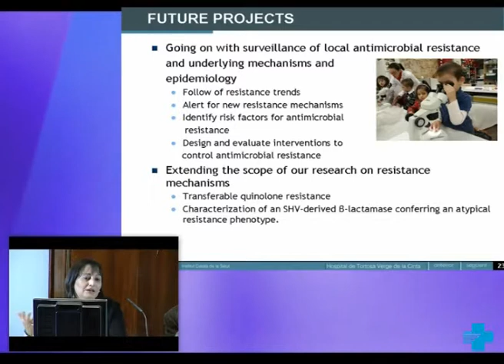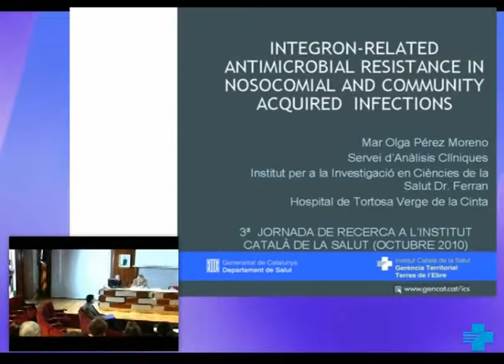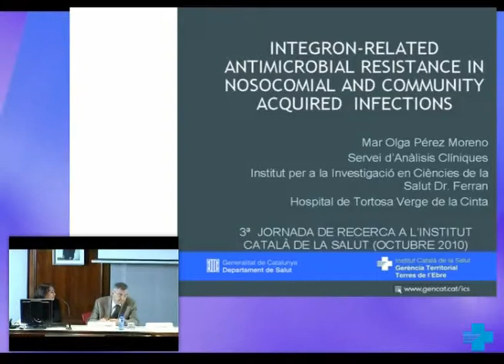Resistencias bacterianas vinculadas a integrones en infecciones nosocomiales y comunitarias. 2 de 2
Ponència de la 3a Jornada de Recerca de l'ICS, a càrrec de la Dra. Mar Olga Pérez Moreno. Servei d'Anàlisis Clíniques. Institut per a la Investigació en Ciències de la Salut Dr. Ferran. Hospital de Tortosa Verge de la Cinta (HTVC)